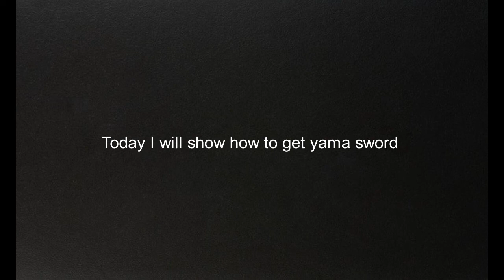สอนหาดาบ yama